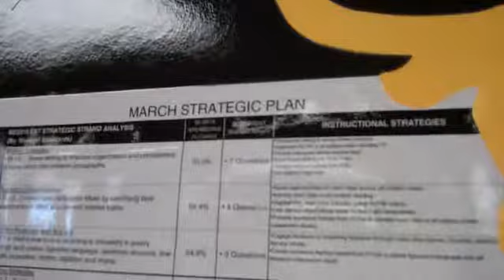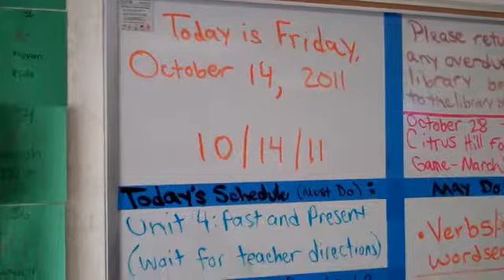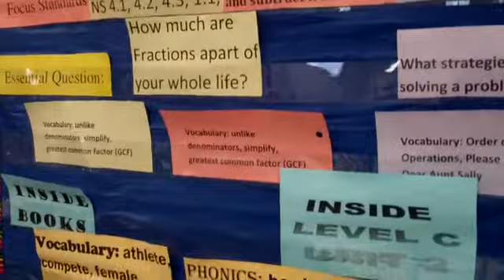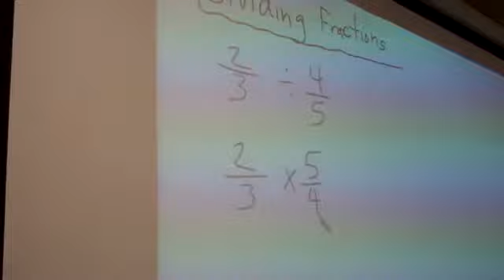March Middle School Visit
Classroom Visits